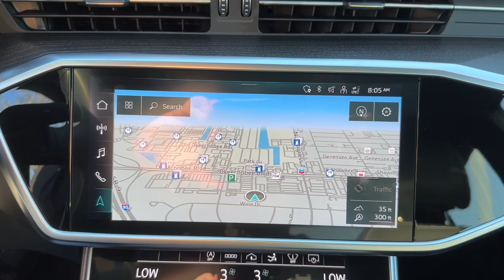2021 Audi A7 West Palm Beach, Jupiter, Palm Beach Gardens, Wellington, Boyton Beach P3651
Firmament Blue Metallic Used 2021 Audi A7  available in West Palm Beach, California at Audi of West Palm Beach. Servicing the West Palm Beach, Jupiter, Palm Beach, Gardens, Wellington & Boyton Beach, FL area.

Audi West Palm Beach is proud to offer this Beautiful 2021 Audi A7. This A7 is beautifully finished in Firmament Blue Metallic and complimented by Black w/Rock Gray Contrast Stitching w/Leather Seating Surfaces or Valcona/Milano Leather Interior. This vehicle comes well equipped with ONE OWNER, LOW MILES, QUATTRO ALL WHEEL DRIVE, CONVENIENCE PACKAGE, PREMIUM PLUS PACKAGE, PRESTIGE PACKAGE, AUDI VIRTUAL COCKPIT, AUDI SIDE ASSIST, AUDI ADVANCED KEY, TOP VIEW CAMERA SYSTEM, PANORAMIC ROOF, BLACK OPTIC PACKAGE, POWER LIFTGATE, FINE NAPPA LEATHER, BANG AND OLUFSEN 3D SOUND, HEATED AND VENTILATED FRONT SEATS, MASSAGE SEATS, HEADS UP DISPLAY, BLUETOOTH, BACKUP CAMERA, Only 1 owner!, Premium Package, Prestige Package, Audi MMI Navigation, Audi Virtual Cockpit, Apple Car Play, Bang & Olufsen, Black Optic Package, Rearview Camera, Audi Side Assist, Ventilated Seats, Premium Plus Package, Audi Premium Sound, Panoramic Sunroof, LED Daytime Running Lights, Bluetooth Connectivity, Audi Advanced Key, Convenience Package, Keyless Entry, Navigation, and AUDI MMI NAVIGATION. quattrobrCARFAX One-Owner. Recent Arrival!brbrbrAt Audi West Palm Beach, We promise to provide you a tailor made luxury automotive experience not found anywhere. Audi West Palm has been serving South Florida and beyond for more than 20 years as an authorized Audi location based in West Palm Beach, FL. Our professional, highly-trained staff values your time, and is committed to ensuring you find the most suitable new or used luxury vehicle for your lifestyle. * All pricing and details are believed to be accurate, but we do not warrant or guarantee such accuracy. The prices shown above may vary from region to region, as will incentives and are subject to change without notice. Prices and payments do not include tax, tags, finance charges, doc charges, emission testing charges or other fees required by law, vehicle sellers or organizations. While every effort has been made to ensure display of accurate data, the vehicle listings within this website may not reflect all accurate vehicle items. Accessories and color may vary. All inventory listed is subject to prior sale. The vehicle photo displayed may be an example only. Vehicle photos may not match exact vehicles. Please confirm vehicle price with dealership. See dealer for details. Vehicle pricing subject to change based on inventory supply and market pricing.
Navigation system: MMI Navigation plus,Black Optic Package,Contour/Ambient LED Interior Lighting Package,Convenience Package,Executive Package,Extended Leather Package,Luxury Package,Prestige,S-Line Package,10 Speakers,AM/FM radio: SiriusXM,Bang & Olufsen 3D Premium Sound System,Radio data system,Radio: MMI Navigation Plus,Radio: MMI Navigation Plus (98C),4-Zone Automatic Climate Control,Air Conditioning,Automatic temperature control,Front dual zone A/C,Rear air conditioning,Rear window defroster,Head-Up Display,Heated Rear Seats,Memory seat,Power driver seat,Power Soft-Closing Doors,Power steering,Power windows,Remote keyless entry,Steering wheel memory,Steering wheel mounted audio controls,Four wheel independent suspension,Heated 3-Spoke Multifunction Steering Wheel,Speed-sensing steering,Sport Suspension,Traction control,4-Wheel Disc Brakes,ABS brakes,Dual front impact airbags,Dual front side impact airbags,Emergency communication system: Audi connect CARE,Front anti-roll bar,Knee airbag,Low tire pressure warning,Occupant sensing airbag,Overhead airbag,Rear anti-roll bar,Power moonroof,Power Liftgate,Brake assist,Electronic Stability Control,Exterior Parking Camera Rear,Auto High-beam Headlights,Delay-off headlights,Front fog lights,Dual Pane Acoustic Glass,Panic alarm,Security system,Audi Adaptive Cruise Assist w/Traffic Jam Assist,Speed control,Audi Side Assist w/Pre Sense Rear,Auto-dimming door mirrors,Black Optic Exterior Kit,Bumpers: body-color,HD Matrix-Design Headlights & Washer System,Heated door mirrors,Power door mirrors,S Line Fender Badge,Spoiler,Turn signal indicator mirrors,Audi Active Lane Assist,Audi Phone Box w/Wireless Charging,Audi smartphone interface (Apple CarPlay/Android Auto),Audi Virtual Cockpit,Auto tilt-away steering wheel,Auto-dimming Rear-View mirror,Compass,Contrast Stitching on Door Armrests,Driver door bin,Driver va